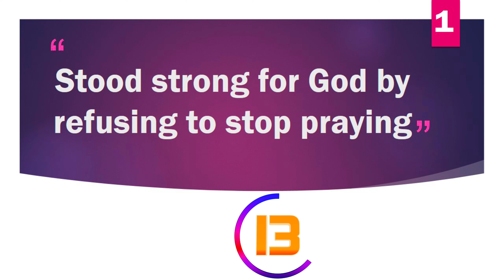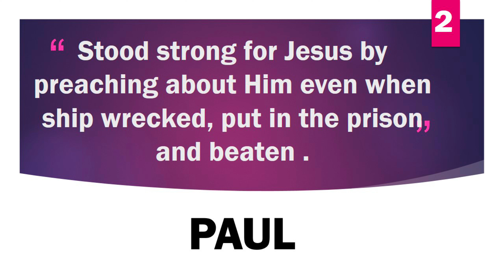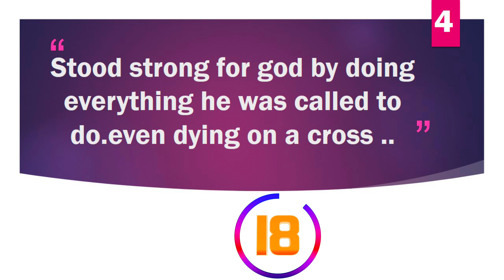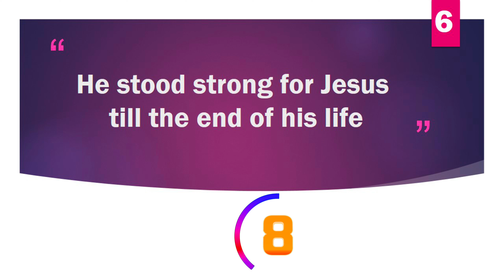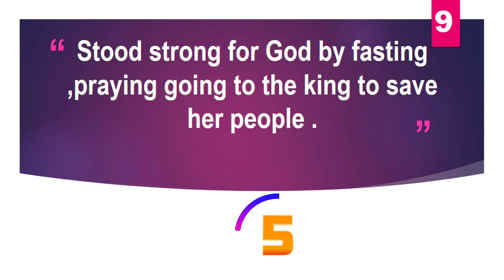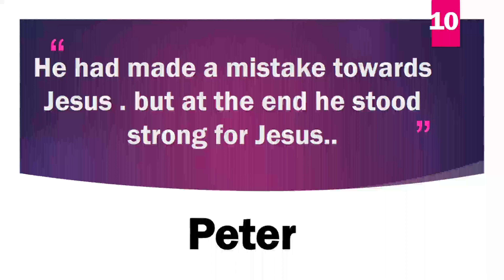Bible Fun Game / Stand Strong 💪🏋‍♀️🏋‍♂️🏋️